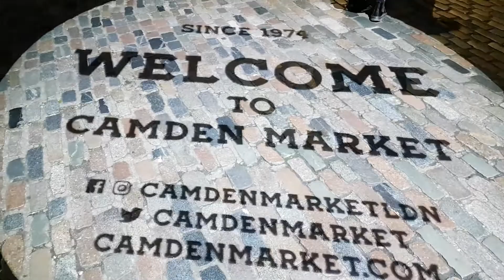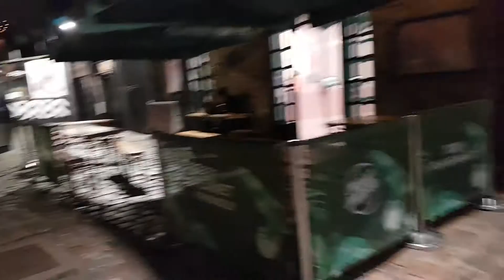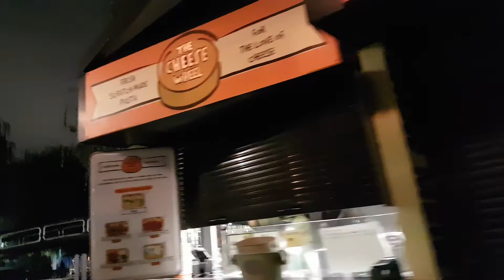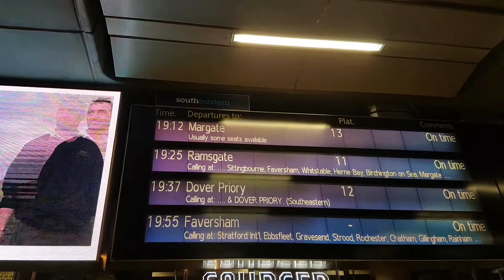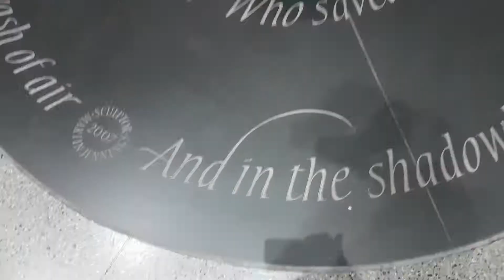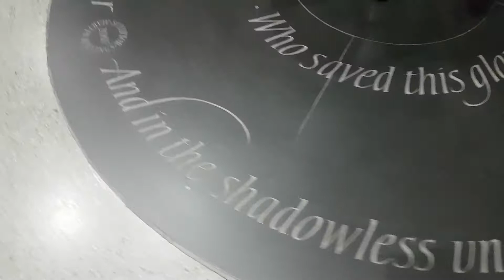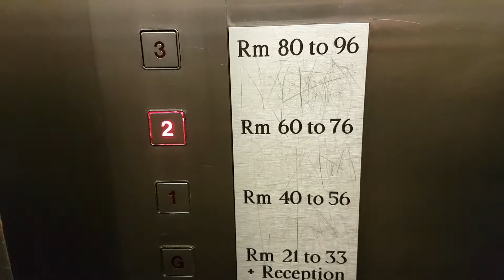Arriva Hotel in Kings Cross, Camden walkthrough and muggles.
Sleep: We stay in the Arriva Hotel in Kings Cross, the creakiest of all the hotels so far and easily had the thinnest walls!

Walk: We go a quick lap of Camden Town and from there walk to the hotel in Kings Cross exploring St Pancras station as well as the adjoining Kings Cross. There, we see muggles at Platform 9 3/4 and look in a Harry Potter shop.

Stuff: I read a book. It's called Horrorstör by Grady Hendrix. Only part of the way through.

If you have any questions or suggestions please leave them in the comments.